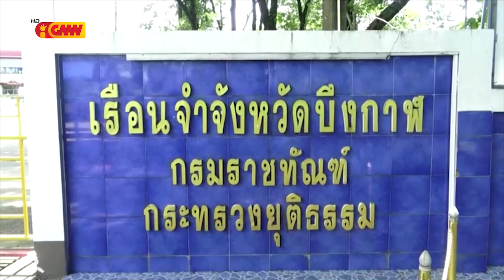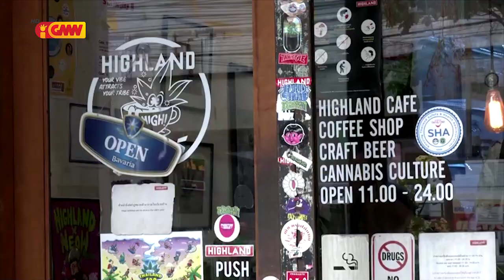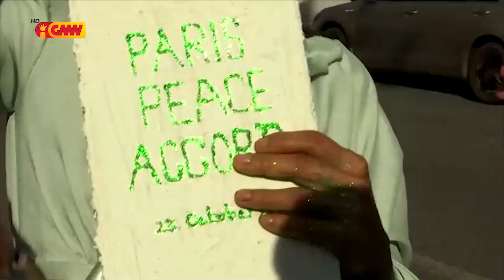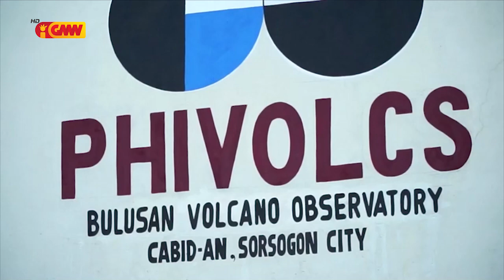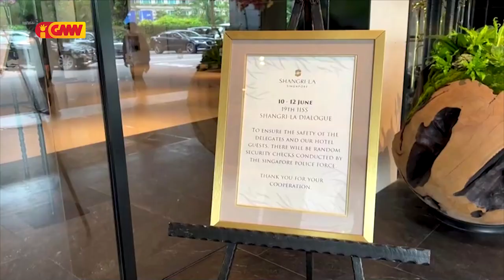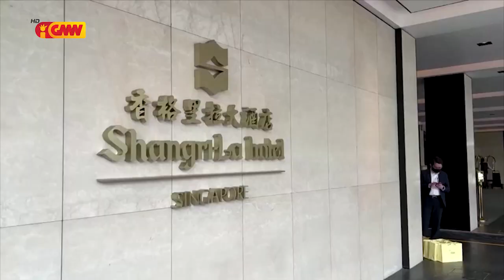ASEAN NEWS - 21 June 2022